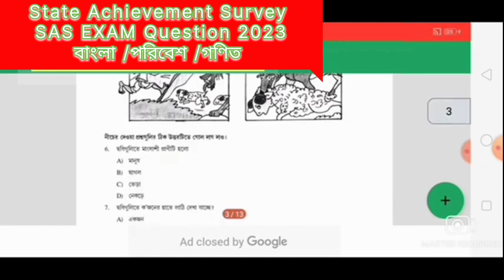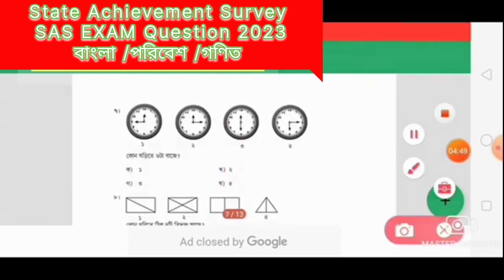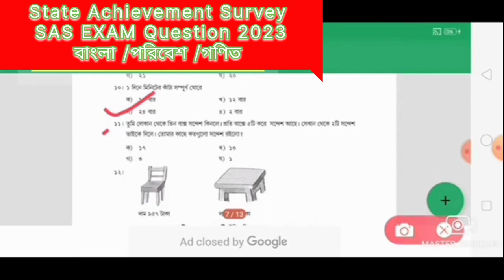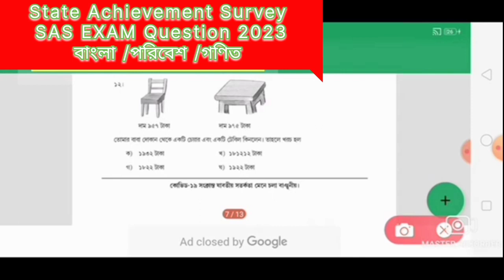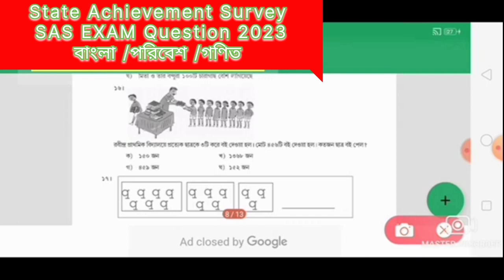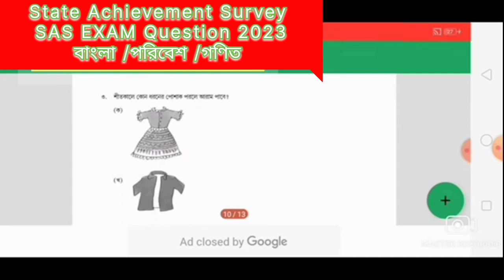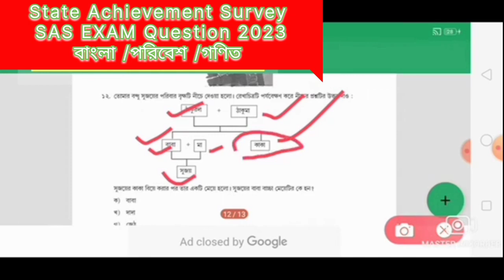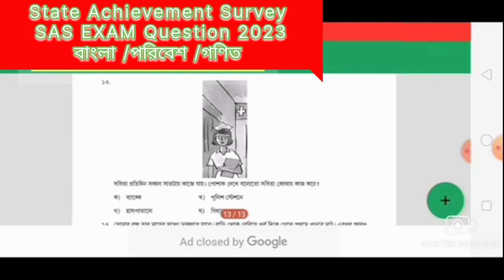Class 3 SAS exam question 2023/Class 3 SAS exam bengali question 2023/class 3 SAS exam Poribesh/SAS